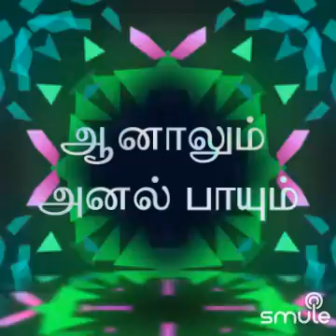enullae song best lyrics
I found this awesome recording of "Ennulle Ennulle Short - Valli" on Smule